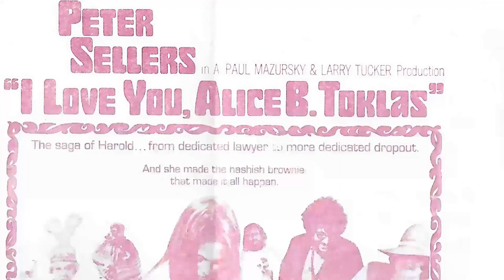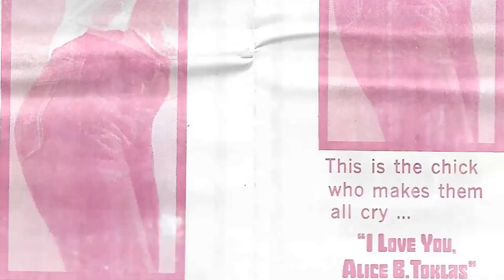Celebrities of A Different Era: The Amazing Leigh Taylor-Young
Welcome to the silver screen wonderland of Classic Hollywood, where we celebrate the incomparable Leigh Taylor-Young! 🌟

Through triumphs and challenges, Leigh Taylor-Young's journey to stardom inspires us all. 🎥

🎬 Lights, camera, and let's embark on an enchanting voyage through Classic Hollywood with Leigh Taylor-Young at the helm! ✨🎭
Filmography:
Gallatin 6
Man in the Long Black Coat
American Gigolo
The Wayshower
Mariette in Ecstasy
Spiritual Warriors
Life
Coffee Date
Passions
Dirty Laundry
A-List
Strong Medicine
Klepto
Ritual
Slackers
Hellraiser: Inferno
The Sentinel
Star Trek: Deep Space Nine
The Pretender
Beverly Hills, 90210
Addams Family Reunion
Sunset Beach
Rugrats
7th Heaven
Bliss
Stranger in My Home
An Unfinished Affair
Malibu Shores
Murder, She Wrote
JAG
Empty Nest
Picket Fences
Murder or Memory: A Moment of Truth Movie
Dreamrider
Civil Wars
The Young Riders
Silverfox
Evening Shade
Over My Dead Body
The Ghost Writer
Honeymoon Academy
Accidents
Dallas
Who Gets the Friends?
Alfred Hitchcock Presents
Napoleon and Josephine: A Love Story
Perry Mason: The Case of the Sinister Spirit
Houston Knights
Outlaws
Hotel
Spenser: For Hire
Jagged Edge
Secret Admirer
The Hamptons
The Devlin Connection
The Devlin Connection III
Hart to Hart
Looker
Can't Stop the Music
Marathon
The Love Boat
Fantasy Island
McCloud
Soylent Green
The Gang That Couldn't Shoot Straight
The Horsemen
The Games
The Buttercup Chain
The Adventurers
Under the Yum Yum Tree
The Big Bounce
I Love You, Alice B. Toklas!
Peyton Place
Gallatin 6
American Gigolo
The Wayshower
Spiritual Warriors
Life
Coffee Date
Passions
Dirty Laundry
A-List
Strong Medicine
Klepto
Ritual
Slackers
Hellraiser: Inferno
The Sentinel
The Pretender
Beverly Hills, 90210
Addams Family Reunion
Sunset Beach
Rugrats
7th Heaven
Bliss
Mariette in Ecstasy
An Unfinished Affair
Malibu Shores
Murder, She Wrote
JAG
Empty Nest
Picket Fences
Dreamrider
Civil Wars
The Young Riders
Silverfox
Evening Shade
The Ghost Writer
Honeymoon Academy
Accidents
Dallas
Alfred Hitchcock Presents
Houston Knights
Outlaws
Hotel
Spenser: For Hire
Jagged Edge
Secret Admirer
The Hamptons
The Devlin Connection
Hart to Hart
Looker
Marathon
The Love Boat
Fantasy Island
McCloud
Soylent Green
The Horsemen
The Games
The Buttercup Chain
The Adventurers
The Big Bounce
Peyton Place
Gallatin 6
American Gigolo
The Wayshower
Spiritual Warriors
Life
Coffee Date
Passions
Dirty Laundry
A-List
Strong Medicine
Klepto
Ritual
Slackers
Hellraiser: Inferno
The Sentinel
The Pretender
Beverly Hills, 90210
Addams Family Reunion
Sunset Beach
Rugrats
7th Heaven
Bliss
Mariette in Ecstasy
An Unfinished Affair
Malibu Shores
Murder, She Wrote
JAG
Empty Nest
Picket Fences
Dreamrider
Civil Wars
The Young Riders
Silverfox
Evening Shade
The Ghost Writer
Honeymoon Academy
Accidents
Dallas
Alfred Hitchcock Presents
Houston Knights
Outlaws
Hotel
Spenser: For Hire
Jagged Edge
Secret Admirer
The Hamptons
The Devlin Connection
Hart to Hart
Looker
Marathon
The Love Boat
Fantasy Island
McCloud
Soylent Green
The Horsemen
The Games
The Buttercup Chain
The Adventurers